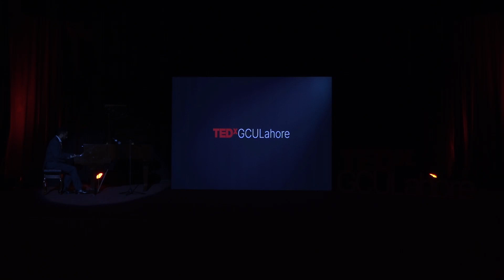A musical journey with the virtuoso pianist | Asad Anees | TEDxGCULahore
In the world of music, the piano is a conduit for human emotions, transcending linguistic boundaries and evoking profound sentiments. Asad Anees demonstrated the essence of this musical enchantment during his captivating performance. As he graced the stage, Asad's fingers danced gracefully across the piano keys, weaving a tapestry of emotions and stories through the harmonious notes. His journey commenced with the timeless 'Für Elise' by Beethoven, a piece that has touched hearts for centuries. Seamlessly, he transitioned into a heartfelt rendition of 'Dil Dil Pakistan,' infusing it with his unique passion and artistry. Playing the most popular classical piano tunes, he is the first Pakistani pianist to have performed a solo recital in the prestigious Carnegie Hall in New York City. This talk was given at a TEDx event using the TED conference format but independently organized by a local community.